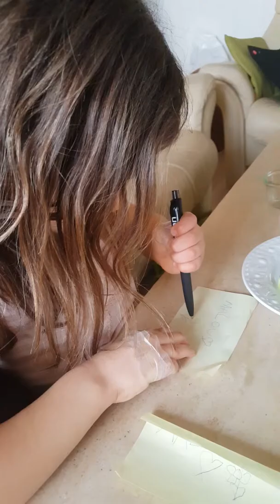Malou og farfar i konkurrence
Leg